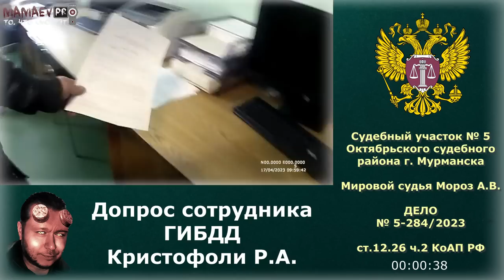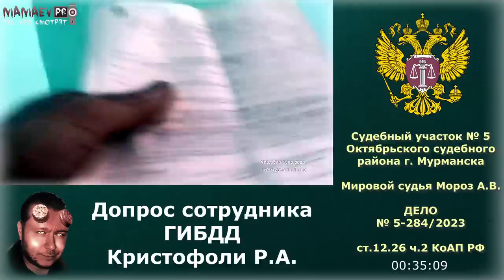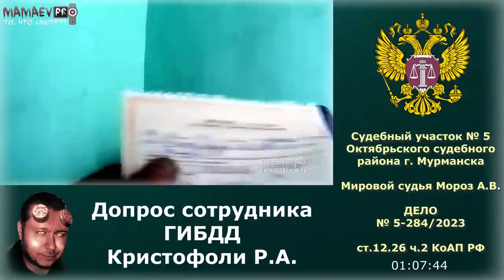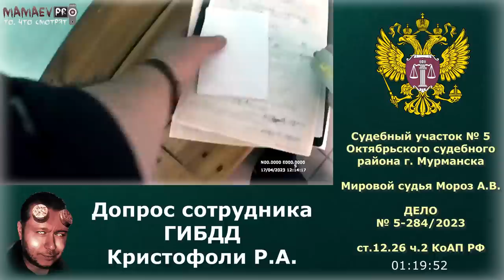МЕНТ ДАЁТ ЛОЖНЫЕ ПОКАЗАНИЯ / ПОБОИ КАК ЛЕКАРСТВО ОТ ПОТЕРИ СОЗНАНИЯ / ДТП И СТ.12.26 КОАП